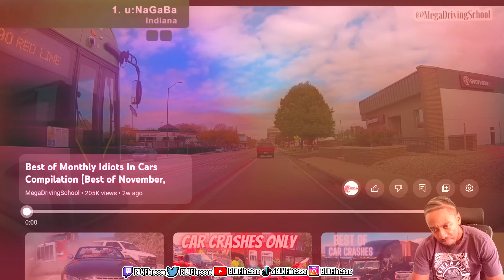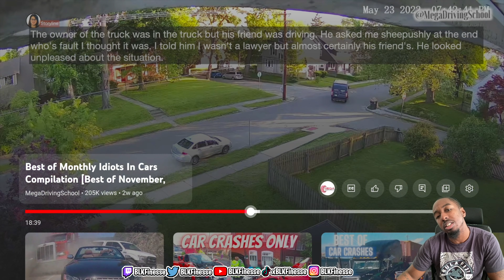Stupid people driving stupid cars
Instagram BLKFinesse
Twitter BLKFinesse